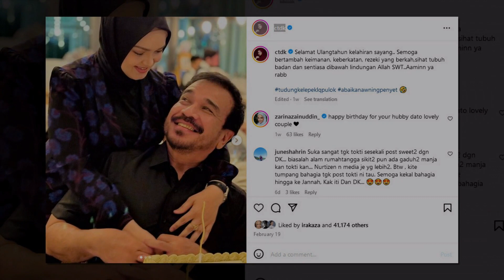Sweetnya Siti Nurhaliza Titip Doa Sempena ‘Birthday’ Datuk K!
Sumber : Instagram , NONA